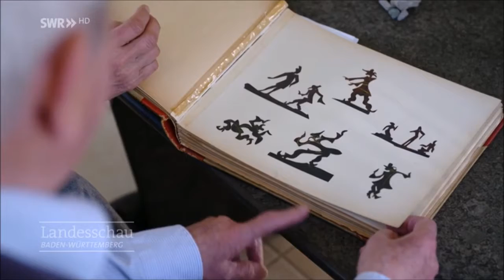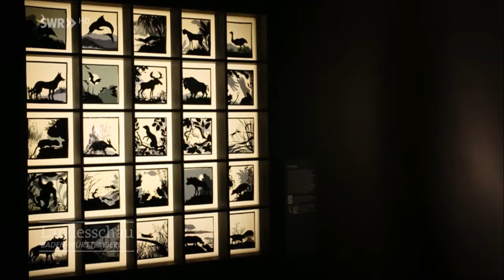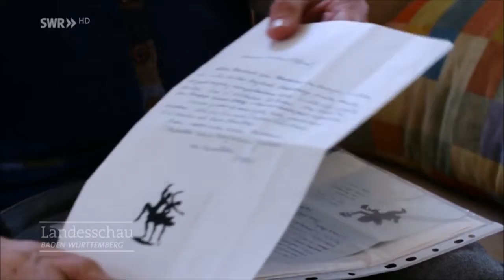Lotte Reiniger(1899 - 1981) - Filmpionierin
Lotte Reiniger - film pioneer